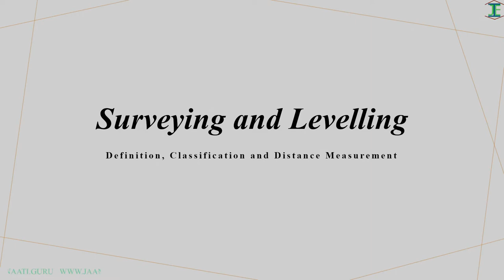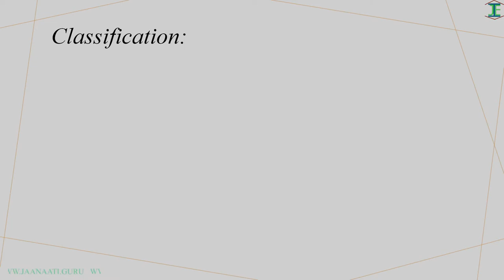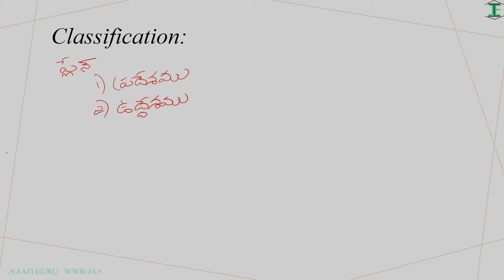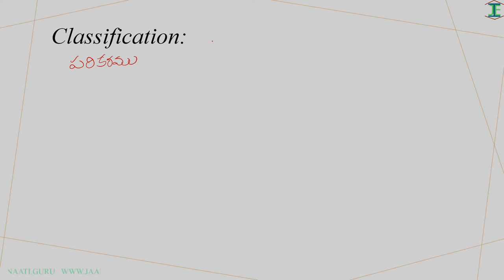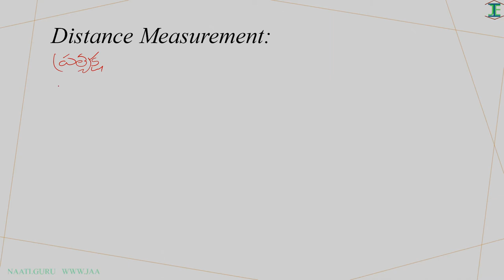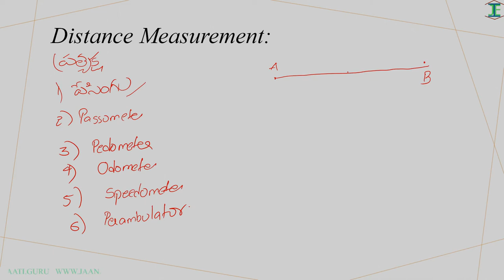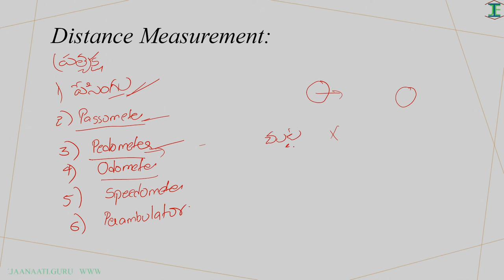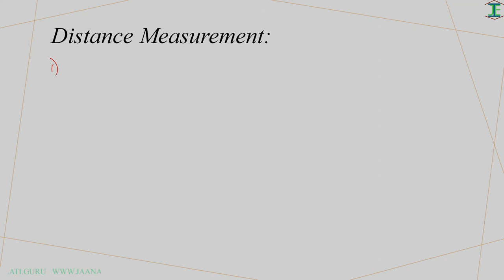Introduction to Surveying and Levelling (Telugu)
In this video we will discuss about introduction to surveying like Definitions of Surveying and Levelling, Classification of Surveying and The different Methods of Measurement of Distance.